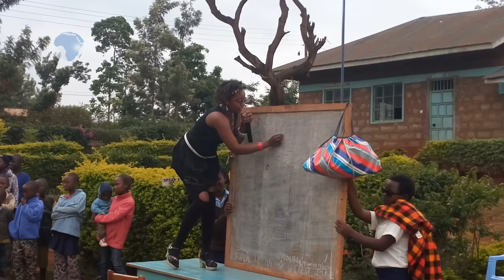Meet Meru's 'teacher Wanjiku',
Meru's 'teacher Wanjiku', Risper Kaimuri Muriuki a student at Munithu Day Secondary school in Imenti North. The form three student wants to be an actress after her secondary school education